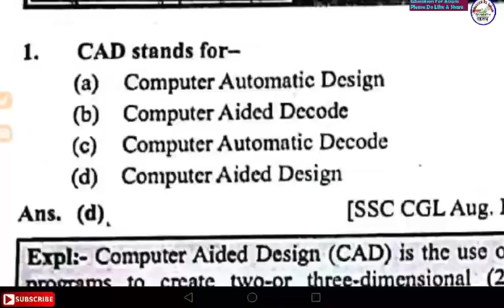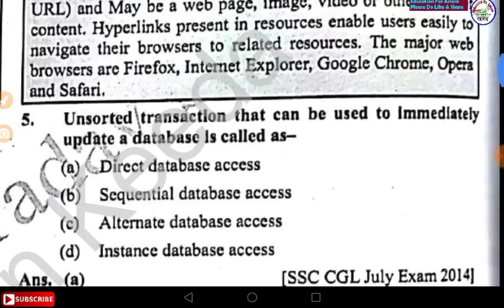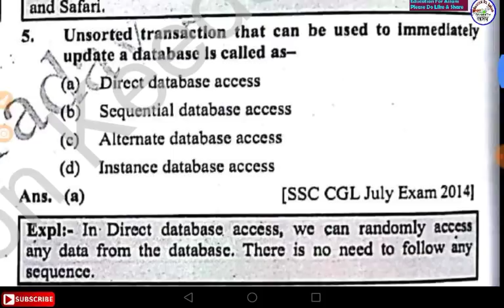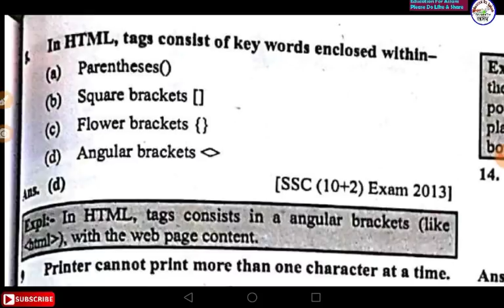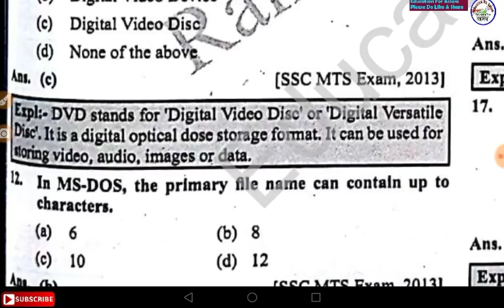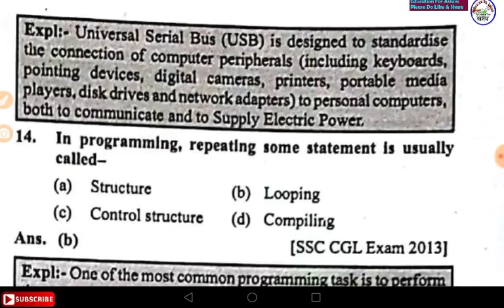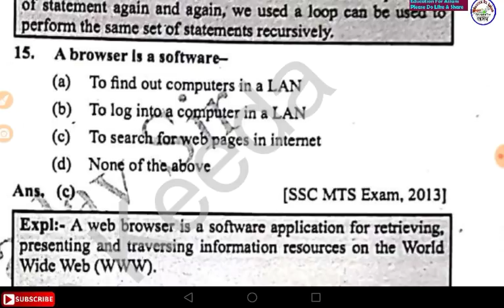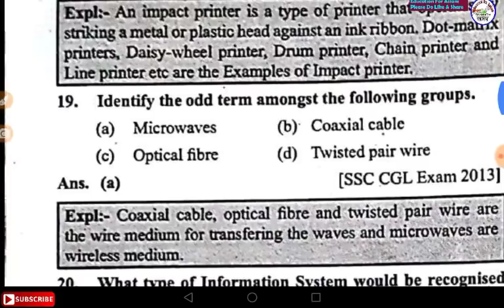APDCL Computer GK [-04-] Assam Police, SSC CHSL, RRB NTPC, DHS, DEE, DHS FW, DC Office Exam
যথেষ্ট Important -